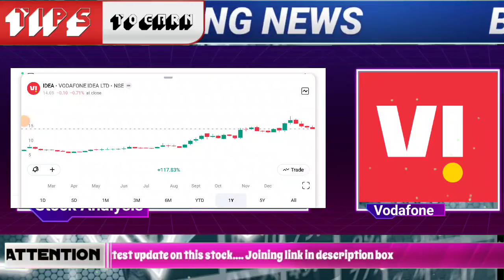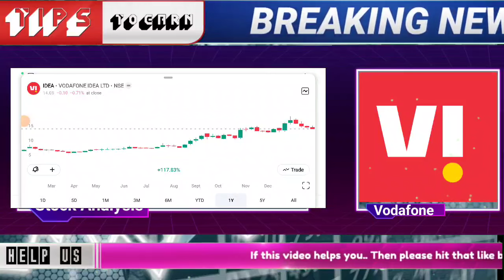Vodafone idea share latest update | bharti airtel stock news today | Vodafone idea target for today